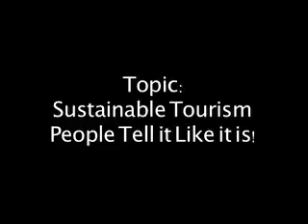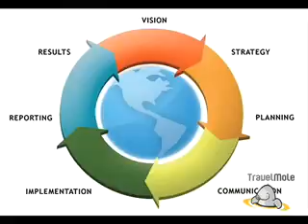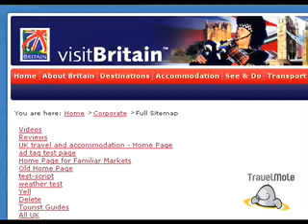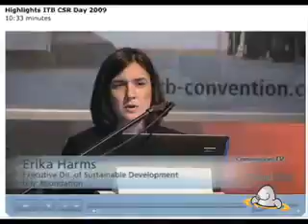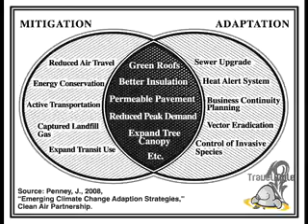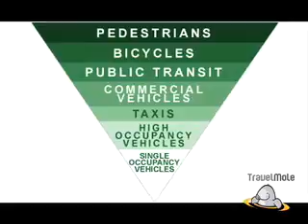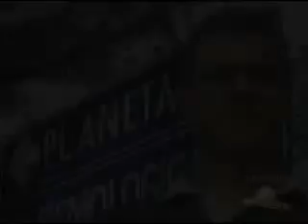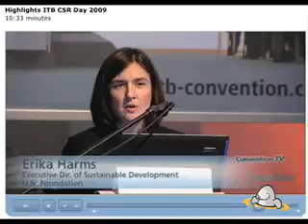Sustainable Tourism People Tell it Like it is! - Live at the Mole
Erika Harms of the Global Sustainable Tourism Criteria, Geoffrey Lipman of Greenearth and Ron Mader of Planeta.com talk to Valere Tjolle about
sustainable tourism - certification and the future as they see it.